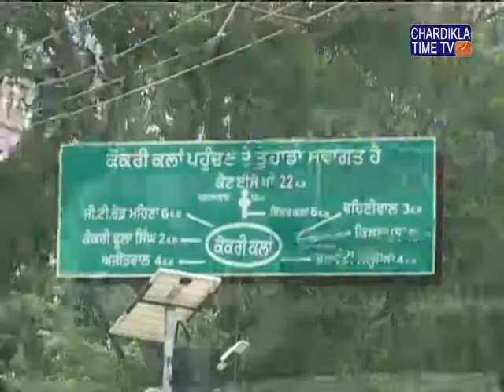ਪੰਜਾਬ ਸਰਕਾਰ ਵਲੋ ਕਿਸਾਨਾ ਨੂੰ ਕਣਕ ਦੇ ਨਾੜ ਨੂੰ ਅੱਗ ਨਾ ਲਾਉਣ ਲਈ ਹਿਦਾਇਤਾਂ ਦਿਤੀ ਜਾ ਰਹੀਆਂ ਨੇ